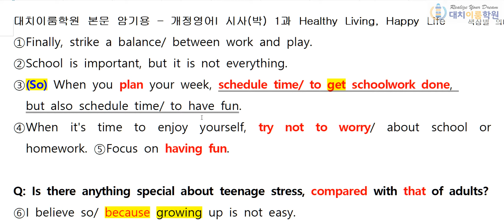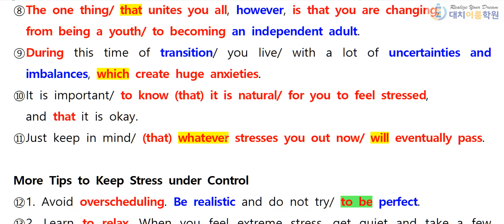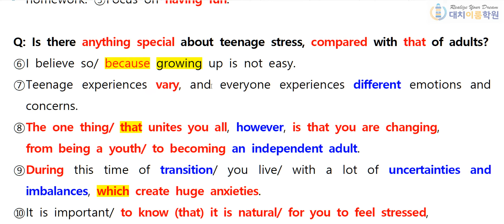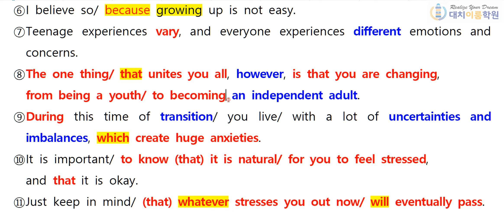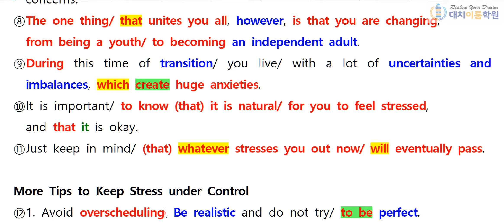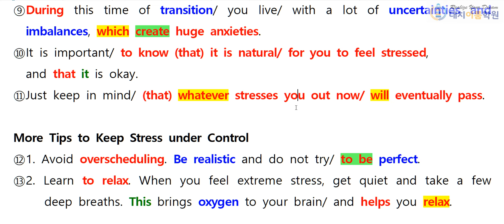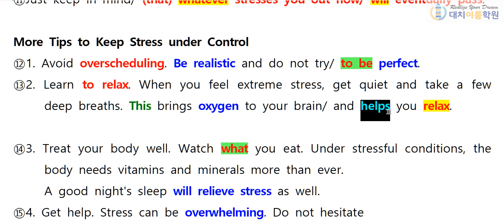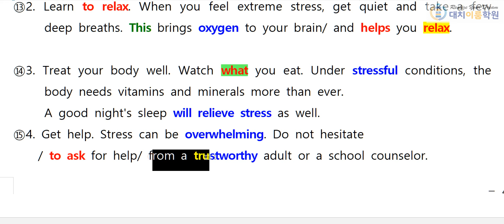개정영어I YBM 시사(박) 1과 본문 설명 4th (17분)